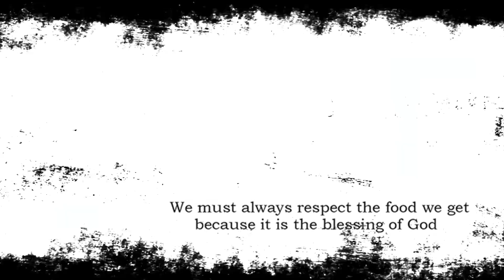ટેસ્ટ મા બેસ્ટ કાકા ના સમોસા કોલેજ ના ગેટ પાસે ગાડી ઉપર ડબા રાખી સમોસા વેચે કાકા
TASTY FOOD KA SAFAR
Samosa Vala Kaka
જે.બી. ધારૂકા કોલેજના ગેટની પાસે
કાપોદ્રા પોલીસ સ્ટેશન ની સામે
વરાછા રોડ સુરત
samosa